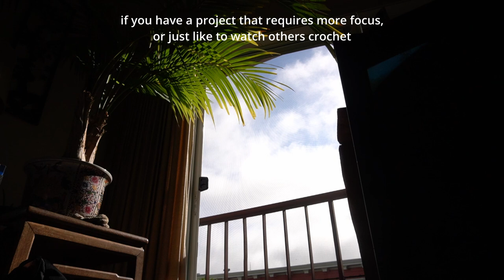*no talking just vibes* peaceful crochet compilation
Crochet with me while listening to some chill beats. Don't like the music? That's fine, mute the video and listen to your own!

In this video, I crochet in several locations including San Francisco, Los Angeles, and the airport. I had some clips of me crocheting on an airplane, but it didn't feel ~peaceful~ enough.

ッ f o l l o w    m e

Earn cash back from shopping at Joann, Michaels, Hobby Lobby, and more using Rakuten!

( ͡° ͜ʖ ͡°) t a g s